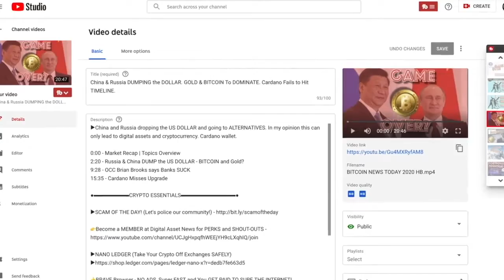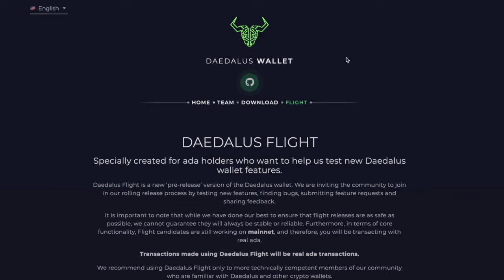Cardano Missed Their Deadline ERROR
●▬▬▬▬▬▬▬▬▬▬▬CRYPTO ESSENTIALS▬▬▬▬▬▬▬▬▬▬▬▬▬▬▬▬▬●

●▬▬▬▬▬▬▬▬▬▬▬▬▬FOLLOW D.A.N.▬▬▬▬▬▬▬▬▬▬▬▬▬▬▬●

and/or...

●▬▬▬▬▬▬▬▬▬▬▬▬▬▬AUDIO TRACKS▬▬▬▬▬▬▬▬▬▬▬▬▬▬●

●▬▬▬▬▬▬▬▬▬▬▬▬▬▬VIDEO TOOLS▬▬▬▬▬▬▬▬▬▬▬▬▬▬●

●▬▬▬▬▬▬▬▬▬▬▬▬▬EXIT STRATEGIES▬▬▬▬▬▬▬▬▬▬▬▬▬▬▬●

●▬▬▬▬▬▬▬▬▬▬▬▬RECOMMENDATIONS▬▬▬▬▬▬▬▬▬▬▬▬▬▬▬▬●